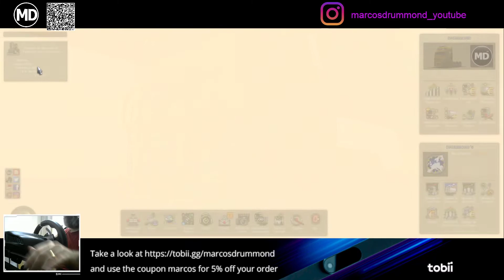Euro Truck Simulator 2 - DLC Road to The Black Sea - # 15 Constanța / Romênia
Grupo GCEE - GCEE é uma organização no Euro Truck Simulator 2 com o objetivo de reunir várias empresas para criar comboios semanais nos servidores da TruckersMP.

Excelente 2022!